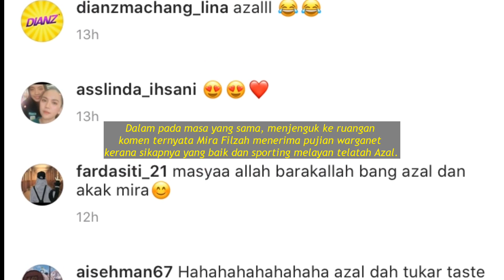WAH, SWEET! DILAMAR SECARA MENGEJUT, LIHAT REAKSI MIRA FILZAH